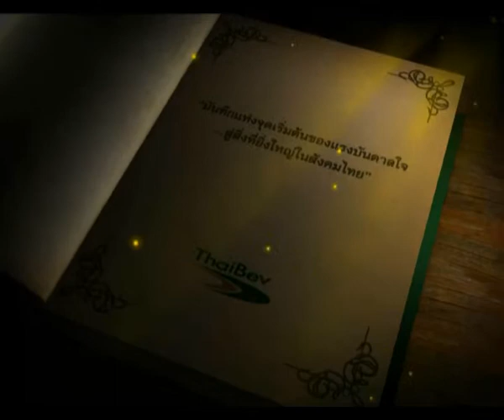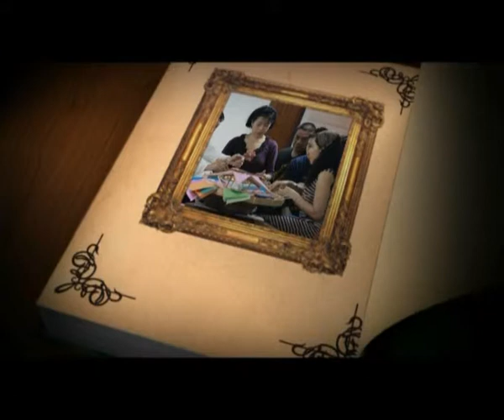25 ก ย 55 เบญจพล สิทธิประณีต ปราชญ์ด้านโคมตุงล้านนา